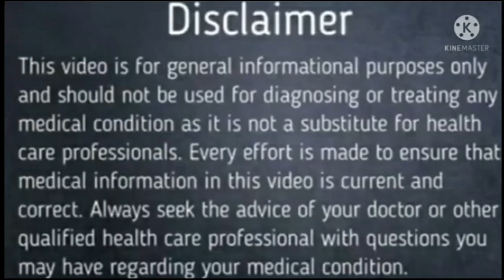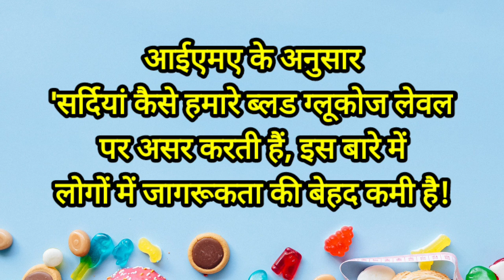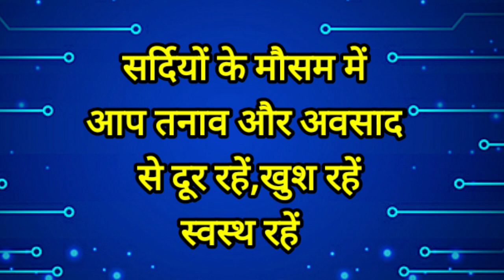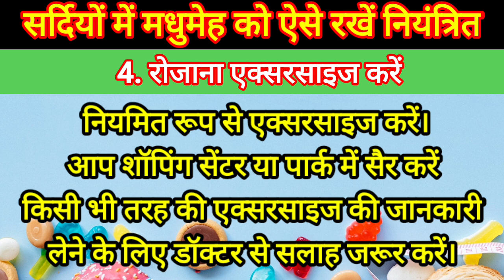डायबिटीज || सर्दियों में डायबिटीज वाले कैसे रखें अपना ख्याल || precautions for diabetic patients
best video for diabetes

In this video I explain about the precautionary measures in winter season for diabetic patient

आज के वीडियो में हम यह जानेंगे कि डायबिटीज के मरीज आने वाली सर्दियों में कैसे अपना ध्यान रखें

डायबिटीज के मरीज अपनी लाइफ स्टाइल में क्या क्या बदलाव करें कि वे डायबिटीज के खतरे से बचे रहें

 सर्दी जुकाम तथा फ्लू से बचें
 अपने आप को गर्म रखें
 पैरों का विशेष ध्यान रखें
 सेहतमंद आहार लें
 रोजाना एक्सरसाइज करें